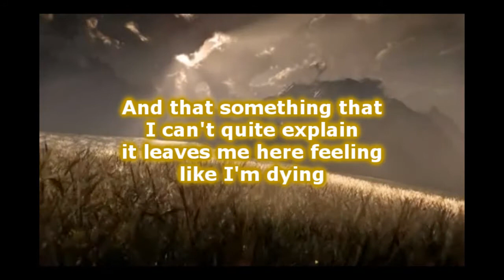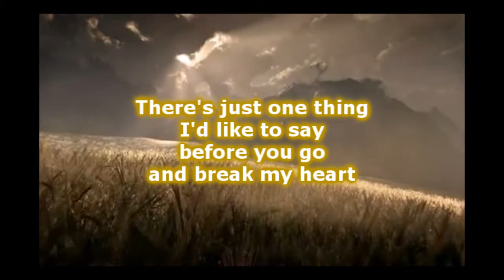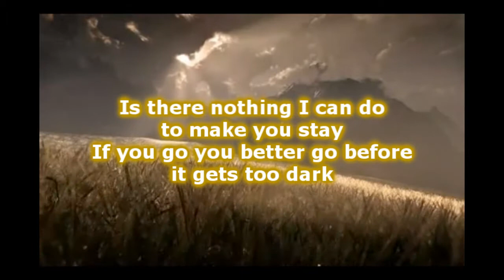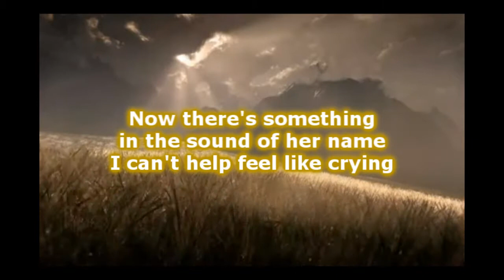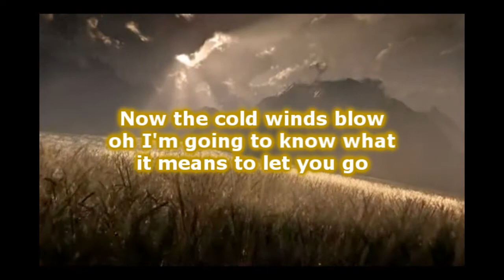JACK SAVORETTI » BEFORE THE STORM LYRICS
JACK SAVORETTI  - BEFORE THE STORM